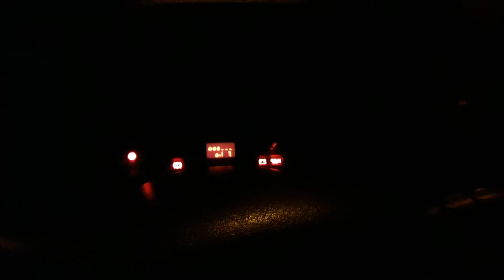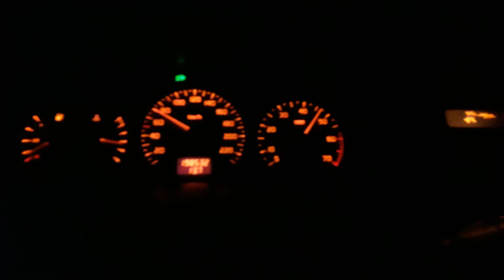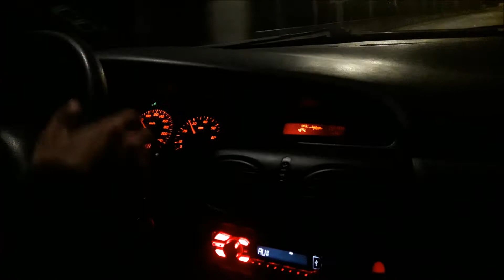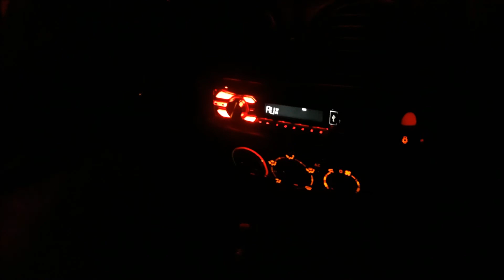So this happend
My muffler fell down
my car transformed in to MUICAN V6